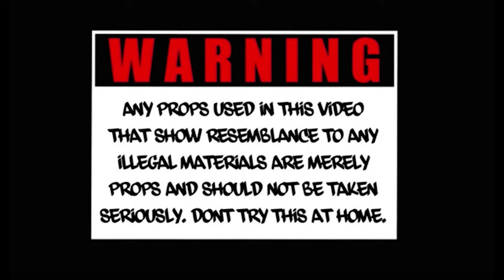Deebandz Ebe - Shoe Box [Official Music Video]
'Shoe Box' OUT NOW!

Shot By - 1600ale